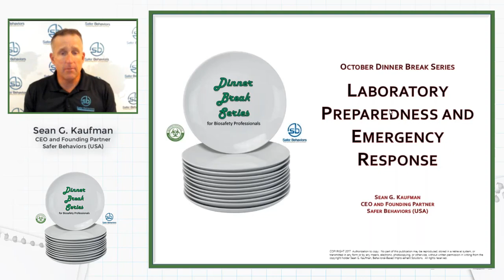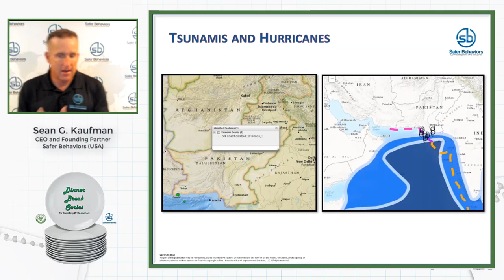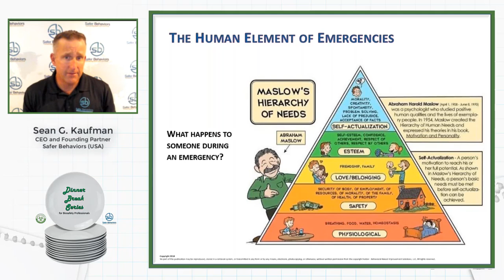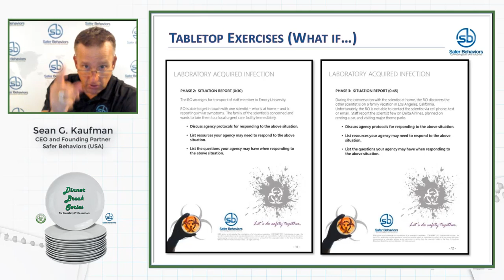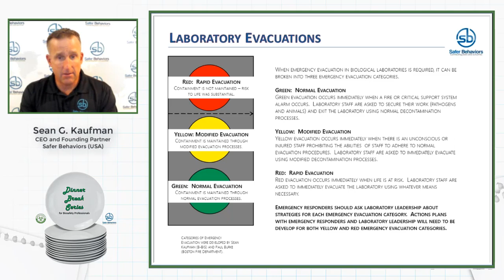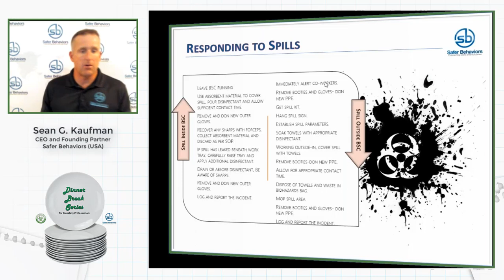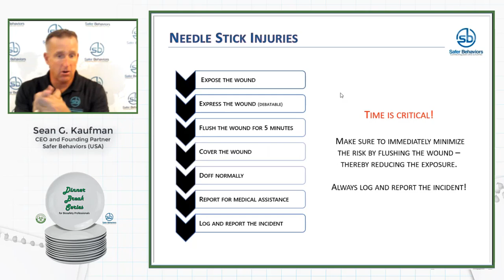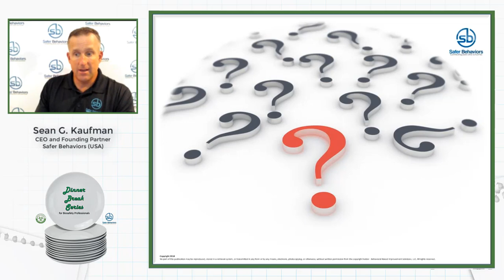Laboratory Emergency Preparedness and Response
This program is facilitated by Sean Kaufman, CEO and Founding Partner of Safer Behaviors (USA).

There are four phases on an emergency - preparedness, response, recovery, and mitigation. Emergencies can range in overall consequences from spills, to needle sticks, fires, natural disasters, terrorism, and work place violence. Understanding the four phases of an emergency can assist laboratory leaders with their preparedness and response efforts.

Behavior is what connects effective plans with desired outcomes. It is during emergency situations when plans are truly tested - as behavior occurs naturally to minimize the immediate risk to health and safety.

After completing this program, participants attending will be able to discuss the four phases of emergency response, describe laboratory incident command system, differentiate tabletop and tactical exercise scenarios, and list steps for responding to several common laboratory incidents.